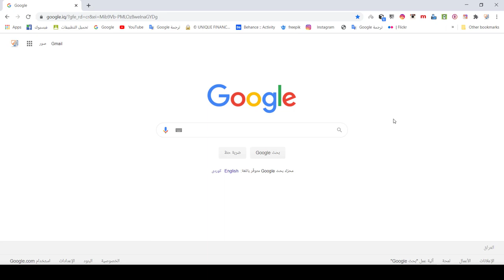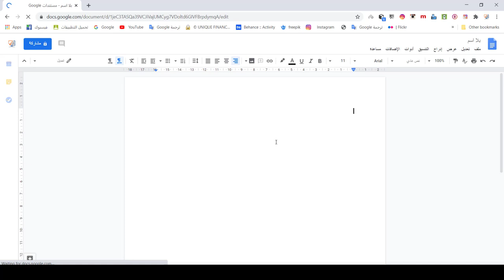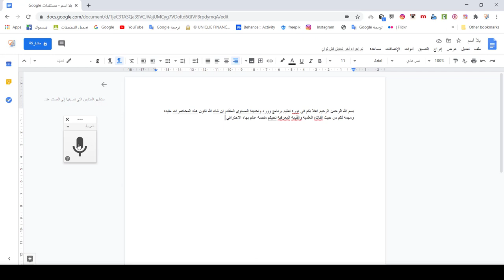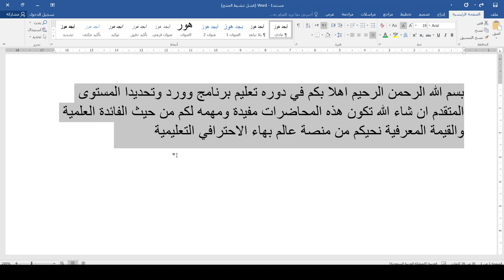كورس دكتور Word | المحاضرة 10 | الكتابة من خلال الصوت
طريقة الانضمام لمنصة عالم بهاء الاحترافي التعليمية